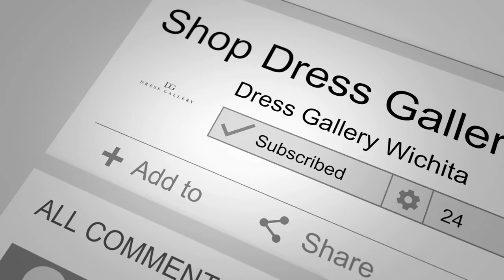A REAL Dress Gallery Bride | Tess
In this video, we interview a REAL Dress Gallery Bride. Tess tells us her experience with shopping with us as well as some tips and stories from her wedding day!